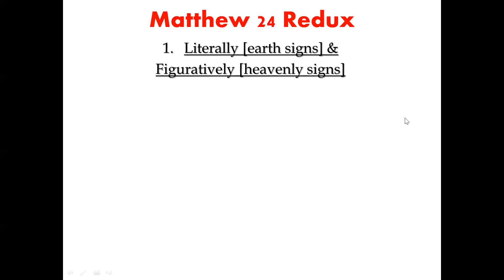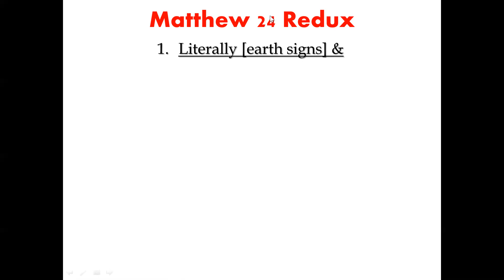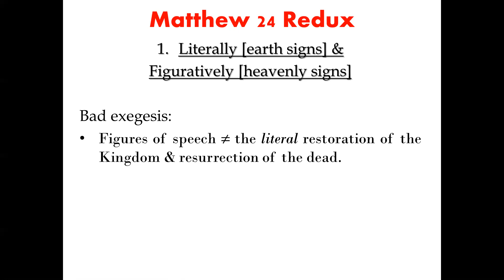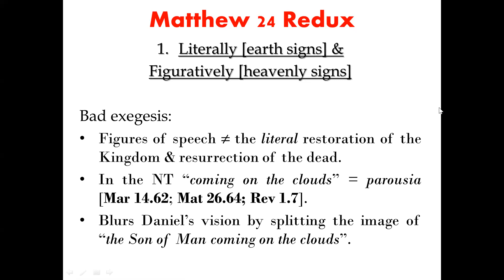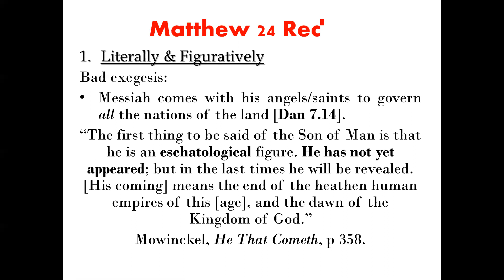Matthew 24 Redux: Literal vs Figurative